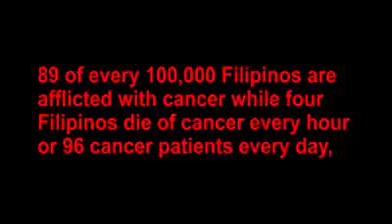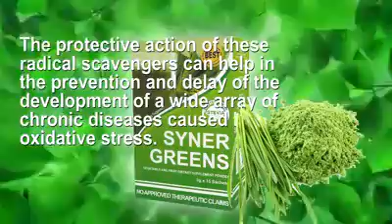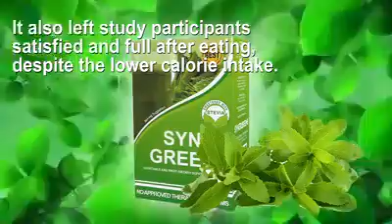SYNERGREENS GIVES YOU ENERGY AND PROTECTION NUTRITIOUS SAFE HEALTHY AND ORGANIC DRINK SYNERGREENS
“Stay at home and drink SYNERGREENS!"

Synergreens is organic nutritional juice drink and packed with Vitamins and Minerals that enhances your immunity and improves your overall quality of life.

That contain
🌿Barley
🌿Wheat Grass
🌿Spirulina
🌿Moringa
🌿Broccoli
🌿Green Apple
🌿Spinach
🌿Celery
🌿Leek Seed
🌿Bitter Gourd
🌿Stevia.

All 11 SuperGreens has been combined together

💨to create the overall detoxifying supplement.
💨Excellent Alkali formulation. RIch in Vit. A, Iron, Vit. B1, B2 C and Carotene.
💨Aids in Blood Purification
💨Help in the overall absorption of vital nutrients
💨Contains natural vitamins and minerals
💨Visible Effect

SYNERGREENS is in form
✔️ Powder that makes it easier to drink and faster absorption
✔️ Safe for Lactating moms, adults and childrens
✔️ Safe manufacturing through ISO2001 and HACCP accreditation and Quality Assurance
✔️ Tastes good that kids also love!
✔️100%, NON TOXIC, ALL NATURAL
✔️100% HALAL INT'L, FDA REGISTERED

HEALTH BENEFITS of SYNERGREENS 👇
👉Rich in Alkaline
👉Boosts Immune System.
👉Gives Energy and Improves Stamina.
👉Fights Cancer Cells.
👉Fights Infections.
👉Stroke
👉Regularizes Bowel Movements.
👉Reduces Bad Cholesterol.
👉Normalize Blood Sugar Level.
👉Detoxifies the body.
👉Anti-Aging.
👉Anti-oxidant.
👉Improves Skin Health.
👉Promotes Bone Health.
👉Repairs DNA.
👉Cleanses Liver and cures Hang Over.
👉Glowing Skin and Lustrous Hair.
👉Increases Fertility and Libido.
👉Reverse 100 and More types of Bad health conditions.

SYNERGREENS help to plus out all Toxins that couse all kinds of disease like:
😷 Heart Failure
😷 Hypertension
😷 Diabetes
😷 High Sugar Count
😷 Stroke
😷 Kidney Stone
😷 Liver Issues
😷 Gallstones
😷 Constipation
😷 Colon Cancer
😷 Almoranas
😷 Bloating
😷 GERD
😷 Acidity
😷 Indigestion

How do you take Synergreens Juice?
-It is best to sip slowly on an empty stomach, so that the nutrients can be easily assimilated without the presence of other foods.

-In MORNING - dissolve 1 sachet of Synergreen with 150ml of Luke Warm Water, 1 hour before you intake food, water or anything.

-In EVENING - dissolve 1 sachet of Synergreens with 150ml of Luke Warm Water or Cold Water, 1 to 2 hours after you take your dinner.

Note..
If ang Client ay may Severe o mas malala na kalagayan magbabago ang procedure ng pag inum ng Synergeens depende sa pangagailangan ng katawan ng client.

I ❤ CHOOSE
I ❤ CHOOSE
I ❤ ChOOSE

Live A Happy Healthy Life

Healthy Wealthy Life
Q1: How to became a member?